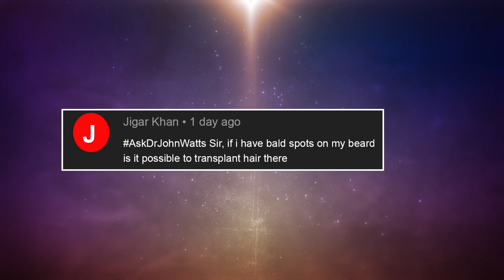AskDrJohnWatts | BEARD Hair Transplant SUCCESS RATE ఎంత ? | Hair Specialist Explains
In this video session, Hyderabad's noted dermatologist & trichologist and one of the Best Hair Transplant Surgeons in Hyderabad, Dr John Watts answers a specific query on the possibility of getting a hair transplant on bald spots in the beard. Do hair loss patients with all types of bald spots qualify for hair transplant procedures or do other treatments may work?

Dr John Watts answers all these queries in this video. So far, he has performed over 2000+ hair transplant surgeries successfully.

Jigar Khan asks: Sir, If I have bald spots on my beard, will I be eligible for a hair transplant procedure? Please explain.

When it comes to hair loss on the beard such as bald spots require a hair transplant. While answering the query of Jigar Khan, Dr John Watts said that it is not very common to see bald spots forming on the beard.

Moreover, if there are bald spots, they are usually symmetrical, meaning both sides look the same and are equal in size. This is often the result of normal hair loss.

However, if one notices a bald spot on only one side of one’s beard while the other side appears to be fine, then it is important not to assume that it is a simple case of hair loss.

“This could be indicative of alopecia areata or a sign of any inflammatory disorder. In such cases, it is crucial to first diagnose the exact cause of the bald spot and start treatment for the underlying condition. Hair transplant is not recommended in these scenarios,” explained Dr John Watts.

On the other hand, if one is experiencing simple hair loss or there is symmetrical hair loss or patchiness on the beard, then a hair transplant may be a viable option. The procedure involves taking hair follicles from the donor area (usually the back of the head) and implanting them onto the bald spot on the beard. This can help to restore the natural appearance of the beard and enhance facial aesthetics.

Conclusion: It is important to understand that not all bald spots on the beard require a hair transplant. Symmetrical bald spots are usually a result of normal hair loss, while asymmetric bald spots could be indicative of a more serious underlying condition. If you one is considering a hair transplant, it is best to consult with a qualified hair transplant surgeon who can assess your condition and recommend the best course of action.

KUKATPALLY
3rd Floor no.1, Above Aishwarya fertility ,
Hyderabad-500072.